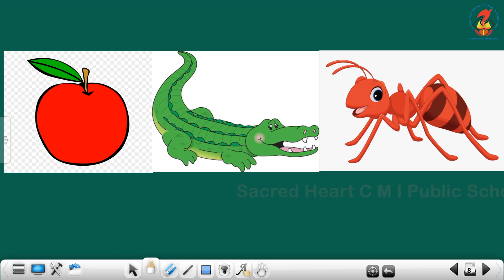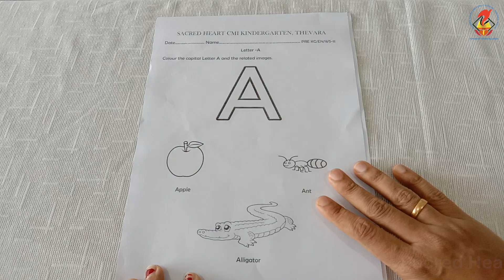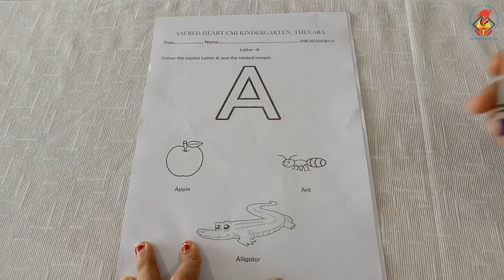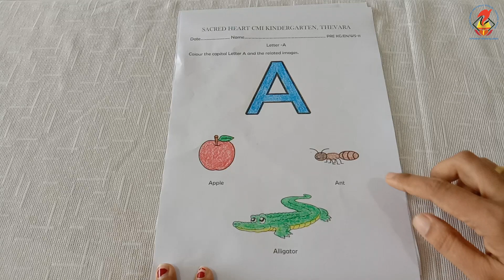PREKG ENG LETTER A CHAPTER 4 VIDEO 2